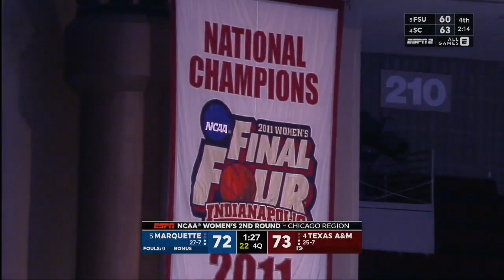2019/03/24 Second Round NCAA Women's Basketball #5 Marquette vs #4 Texas A&M